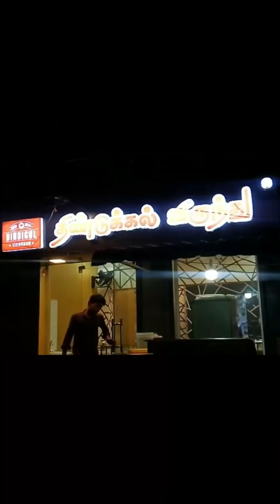😱Enathu oru parotta ku three types of Salna va 😵Dindugal Virunthu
Location :96, Basha St, Thiruvenkatapuram, Choolaimedu, Chennai, Tamil Nadu 600094